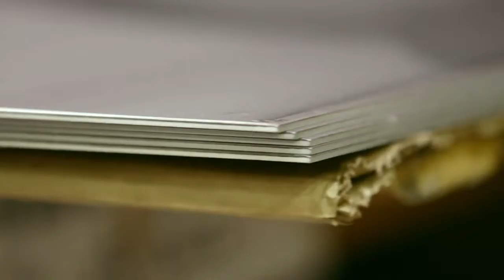The Making of Black Diamond Crampons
Behind the scenes of what it takes to create the high quality crampons by Black Diamond.

Check out our great selection of crampons, ice cleats and outdoor heated apparel at: